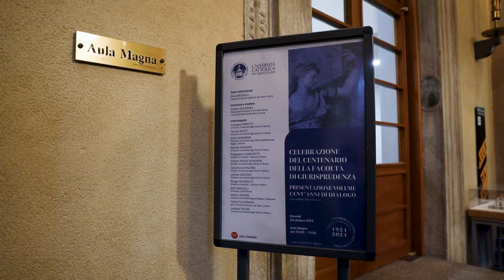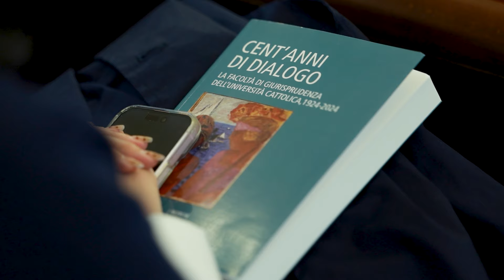Celebrazione del centenario della Facoltà di Giurisprudenza